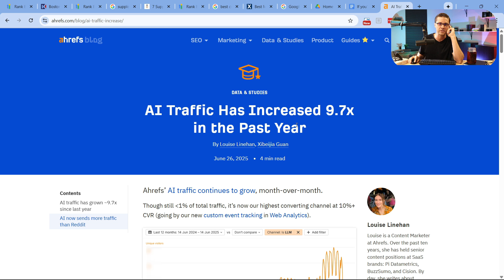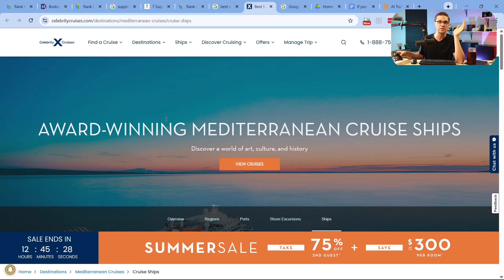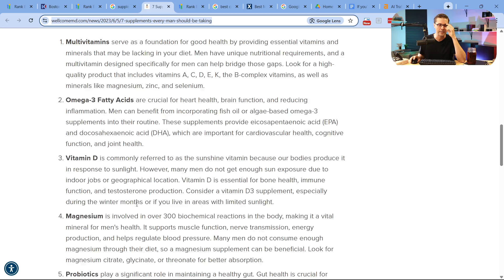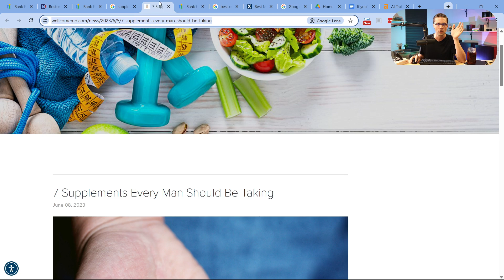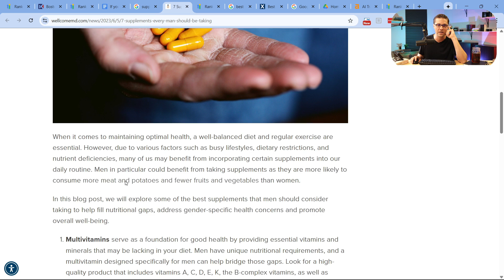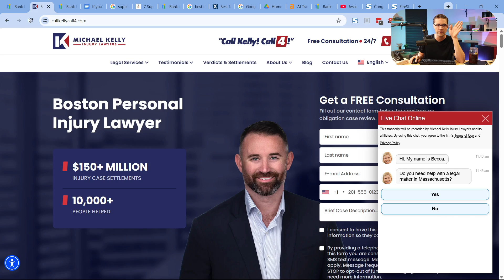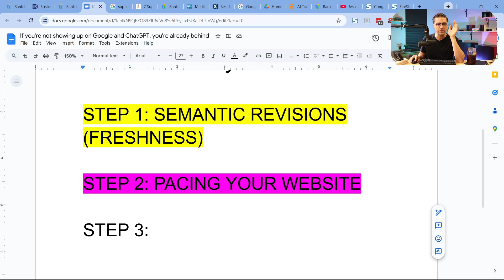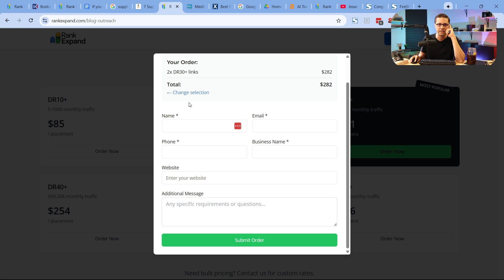How I Use AI to Rank #1 With ANY Website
In this video, I share how I use AI to Rank my website #1 on Google and ChatGPT (at the same time). I'm using tools that incorporate Google's NLP API as well as AI such as OpenAI's ChatGPT. This video details exactly how I rank my websites, my client's websites, and now you have access to it too!